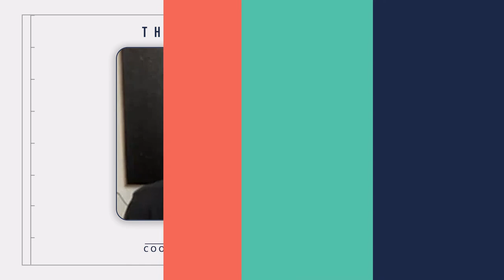Kat Cole on the "Hot Shot Rule" – Washington Speakers Bureau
Kat Cole speaks about the "hot shot rule", a practice she developed as a young corporate leader to overcome a lack of mentorship.

Sharing the story of her accelerated rise up the corporate ladder, from her start working as a hostess to leading some of the world’s best-known food brands, Kat Cole provides insight and perspective on what it takes to create and lead successful teams, drive innovation and growth, lead with heart and sustain excellence.